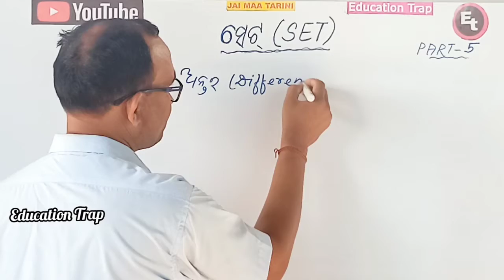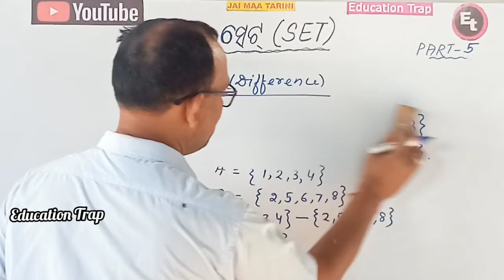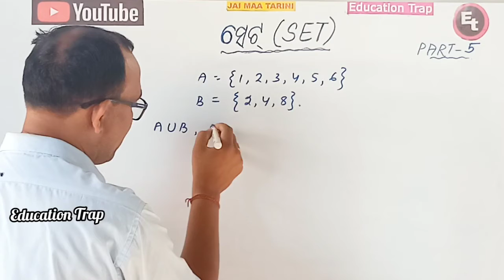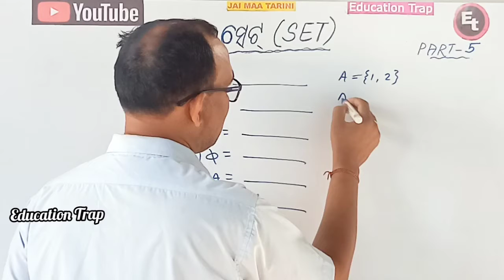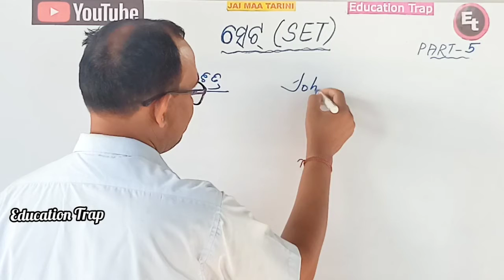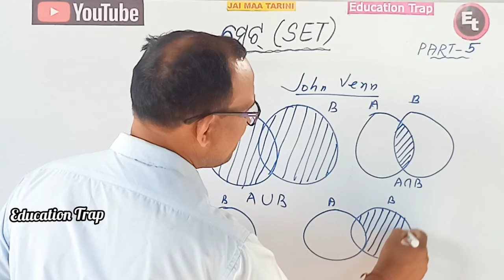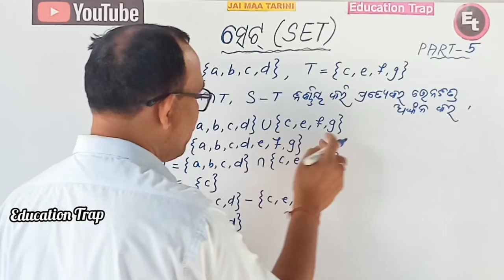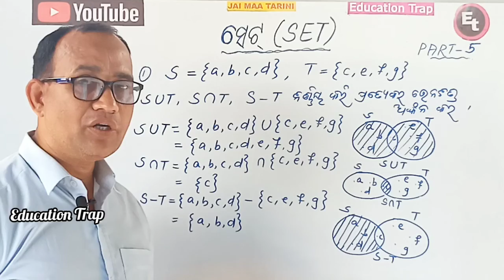ସେଟ୍ (SET) Part-5/class 8 Mathematics (Odia Medium) / 100% doubt clear/Education Trap/ by Pramod Sir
Set (ସେଟ୍) /class 8 Mathematics for Odia Medium Students
Concrete description of the 1st Chapter of class 8